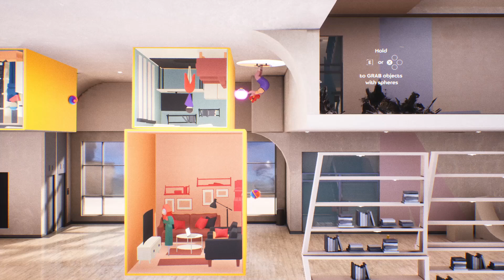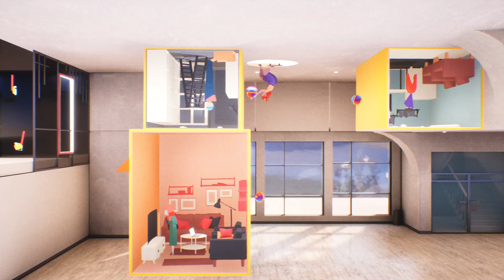Hannah's Day - First Look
Hannah's Day is a puzzle adventure about Hannah, who aspires to put together her own band. Put all doubts aside, grab your skateboard and go chase your dreams!

Release Date: 25 Jul, 2024
Developer: Watt Games
Publisher: Watt Games